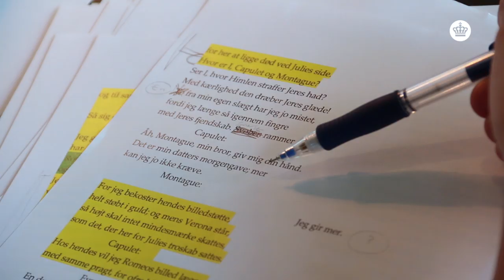Romeo og Julie - Et skuespil bliver til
Oplev instruktør Elisa Kragerups arbejde med kærlighedstragedien helt tæt på. Kameraet er med fra de første møder over skitseaflevering, scenografi-konstruktion, læseprøve og til forestillingen rykker ind på Store Scene i Skuespilhuset for at blive klar til den store premiere.